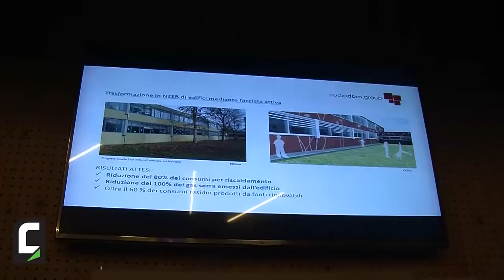Gianpaolo Di Giovanni, Politecnico di Milano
Le tecnologie capaci di rendere un condominio efficiente sono al centro delle ricerche del dipartimento di Fisica Tecnica del Politecnico di Milano, illustrate nel convegno sugli edifici NZEB